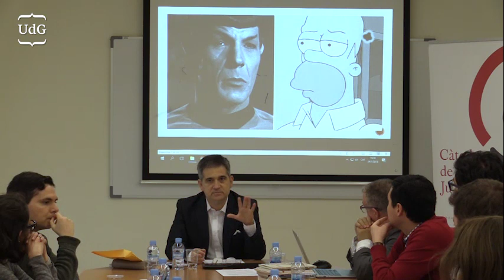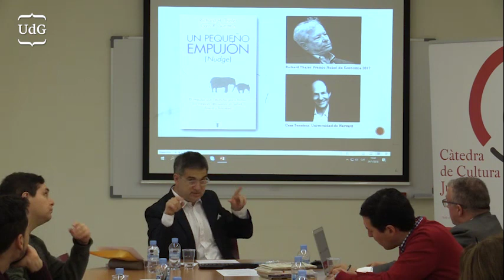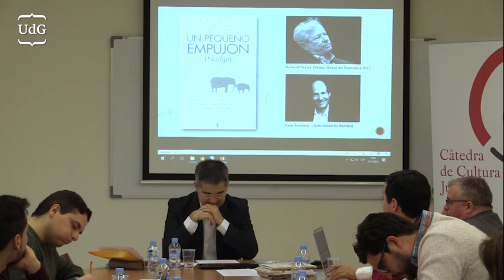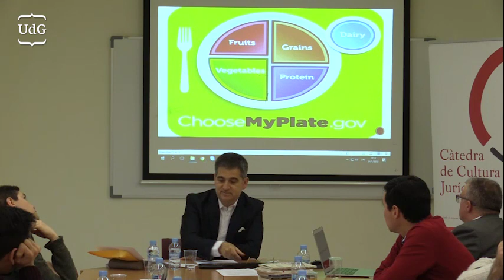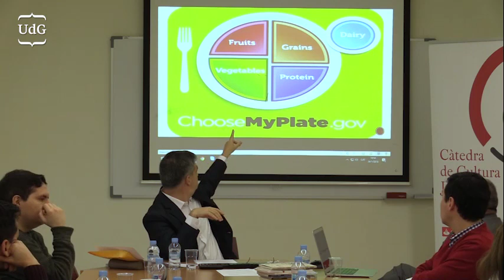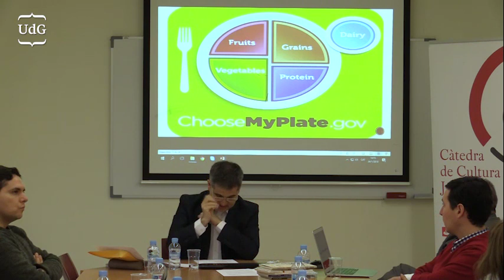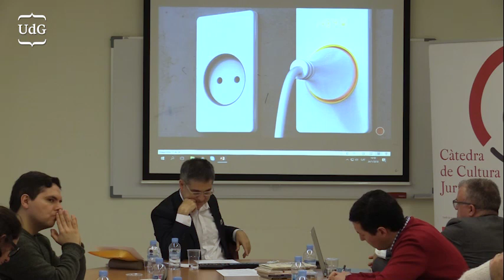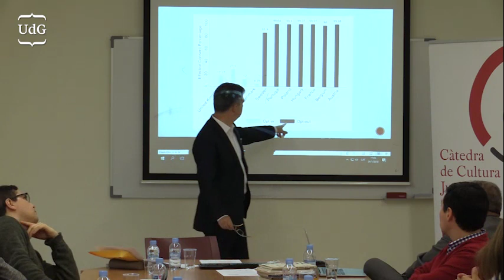Daniel Mendonca "Los Empujones Legales"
Dr. Daniel Mendonca, Universidad Católica Nuestra Señora de la Asunció, Paraguay.